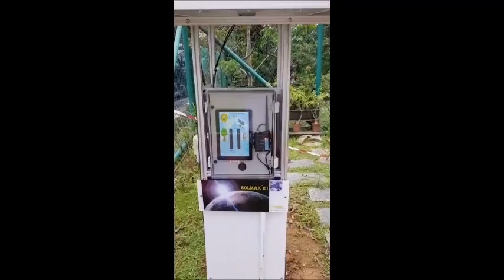HPI in action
@CHIJ @ Our Lady Queen of Peace